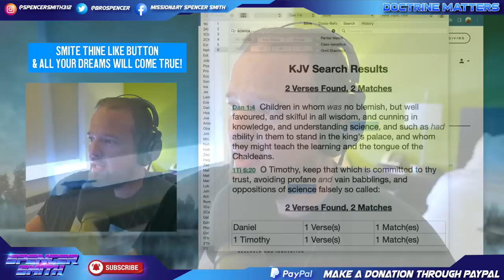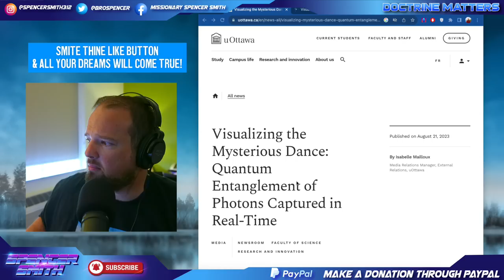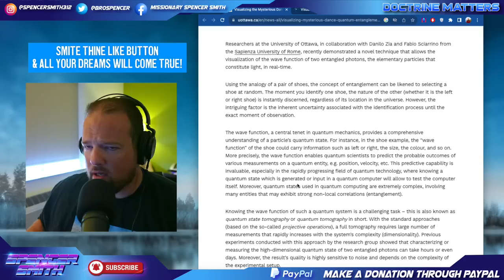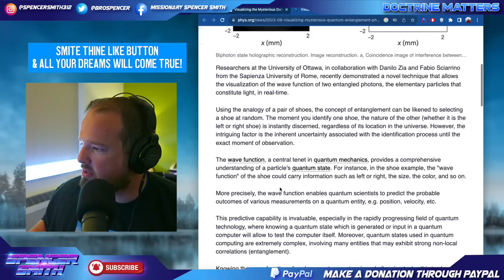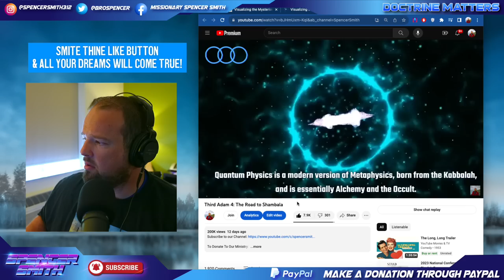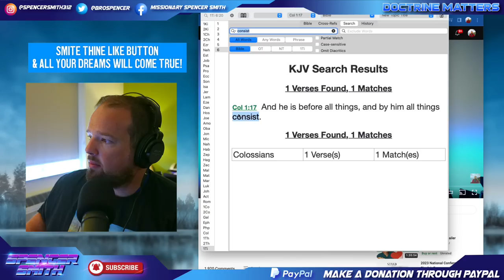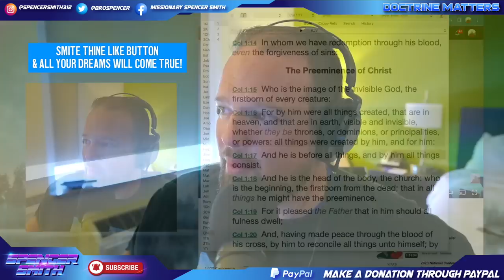Scientists Photograph “Quantum Entanglement” ☯️😱☯️📦